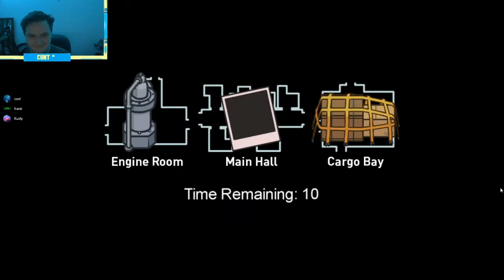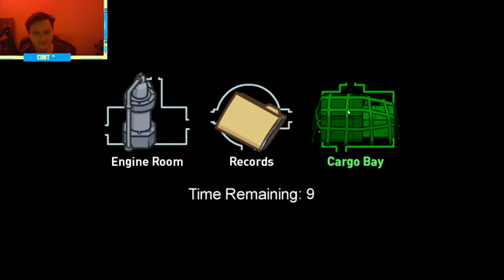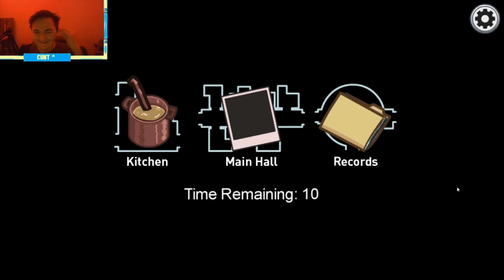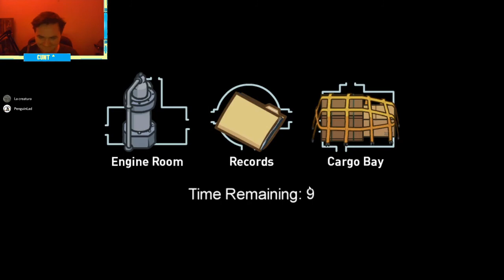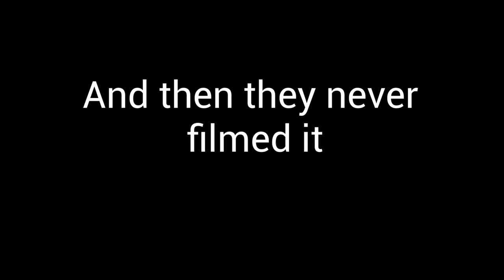Among Us But We Suck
Quite sus